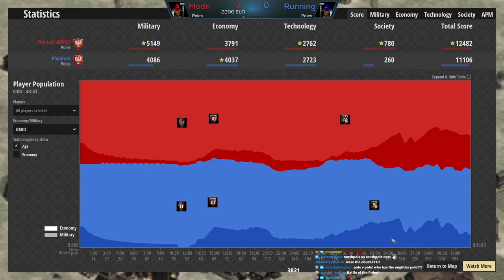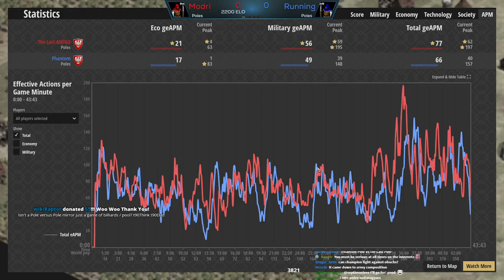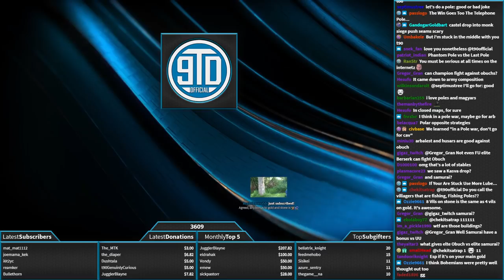The Ultimate Poles Showdown!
The Poles were recently introduced to AoE2 and everyone is trying to figure out what to do with them. In this game you see two high level players play them in two completely different ways. One player utilizes the Szlachta Privileges upgrade which makes the Knight line cost -60% gold. The other player experiments with the Obuch unique unit and more traditional arena play. Which will succeed? Watch the video!